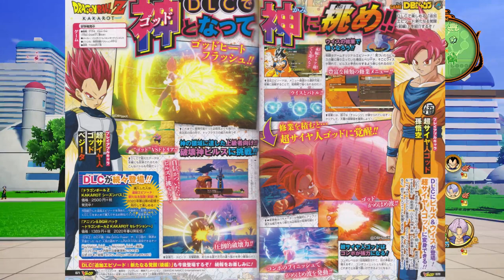Dragon Ball Z: Kakarot TIME MACHINE Update Review!!!